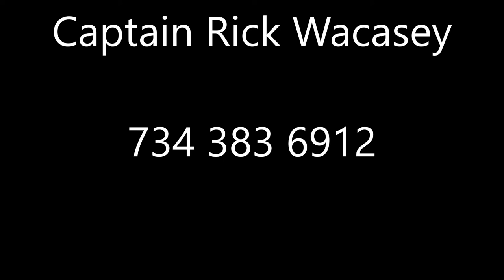Walleye pics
Lake Erie Walleye